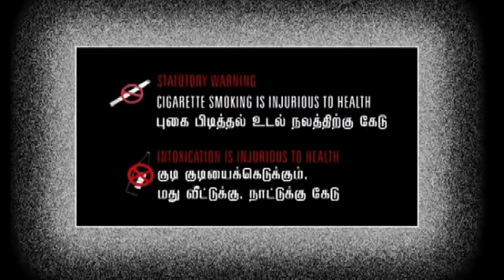காமெடி கிங் சுருளிராஜன் காந்திமதி, தேங்காய் சீனிவாசன், K A தங்கவேலு, கவுண்டமணி கலக்கல் காமெடி